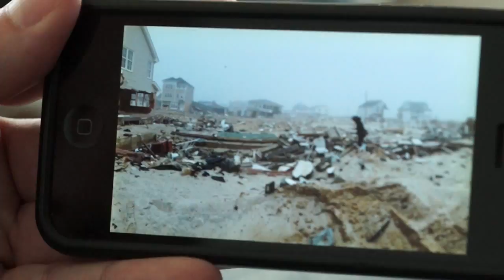Jersey Matters Secondary-Home Sandy Money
Vanessa Tyler takes us to Ortley Beach, NJ to discuss the families that have taken advantage of Sandy money from the government for their secondary home, when it should have been given to those who lost their primary home.